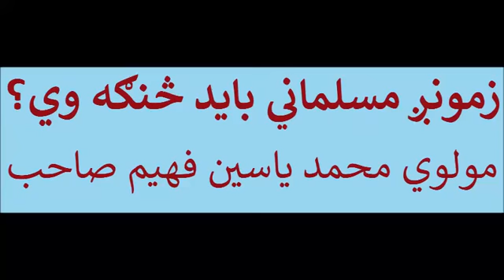‫16 زمونږ مسلماني باید څنګه وي؟ Maulana Mohammad Yasin Fahim, Pashto Islami Bayanona‬